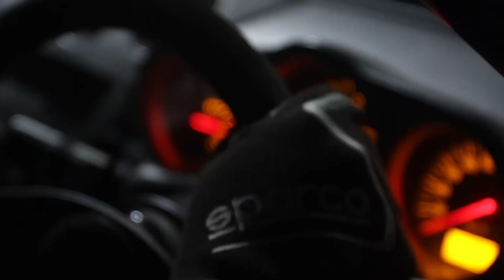Behind The Scenes | Torque Motorsports X Puthi Topi Gang | Coming Soon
Once again @TorqueMotorsportsOfficial has done its best to promote the culture of supercars and superbikes in Pakistan.

Enjoy this exclusive behind the scenes of our upcoming music video in collaboration with @PuthiTopiGang.

LOCATION: 26 T, Near Lalik Jan Chowk, Phase 2, DHA Lahore.